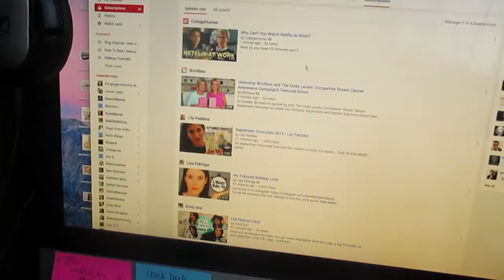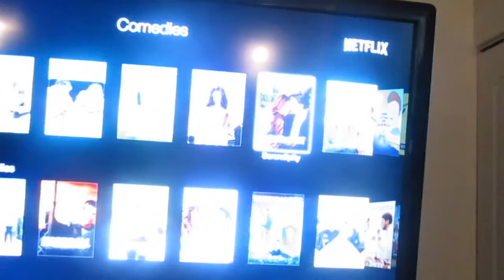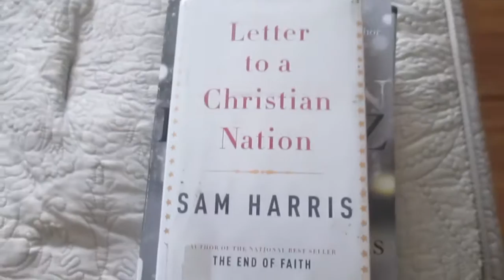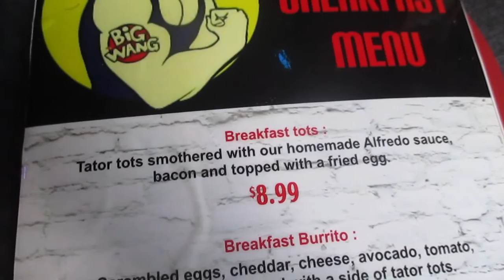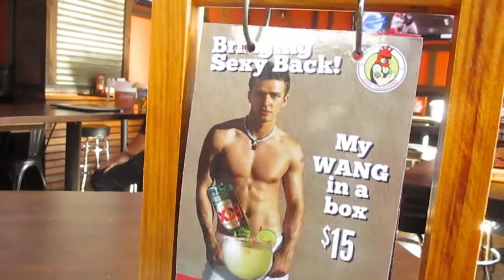Foo Fighters & ACDC | Weekly Vlog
HOLY HELL! This is the LONGEST VLOG EVER! In this vlog, I go to a Foo Fighters concert, root for the Raiders on game day (Sunday funday) & see ACDC play at the Dodger's Stadium. LOL

Follow Kyle on Instagram! @rocksdale